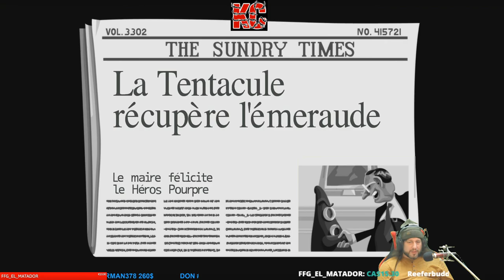Day of the Tentacle Remastered Live Gameplay Épisode 2 Fr Karibou Canadien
Un jeu d'aventure et d'énigmes fait de voyages dans le temps et de délires cartoonesques, dans lequel trois compagnons de fortune devront travailler ensemble pour empêcher un maléfique tentacule pourpre et mutant de conquérir le monde!